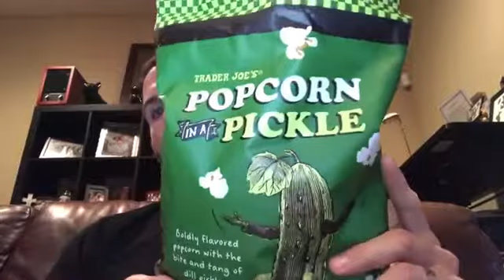Drunken Fun Sized Review: Trader Joe's Popcorn In a Pickle